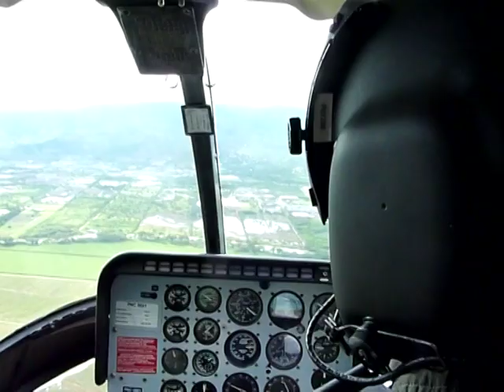Colombie: inondations sur les rives du Cauca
Vue aériennes des inondations sur les rives du Cauca, dans le département de Palmira en Colombie, le 1er décembre 2010. Durée 00:22